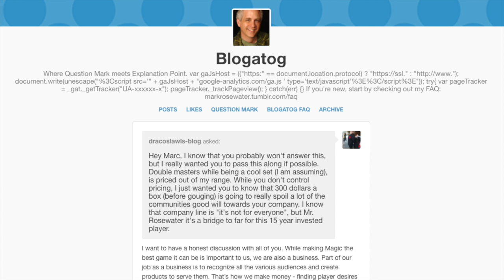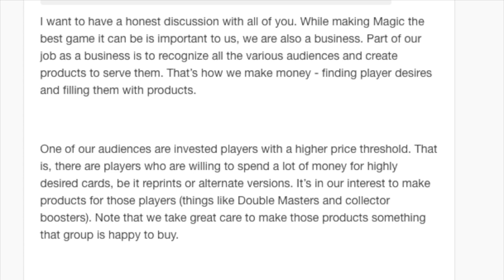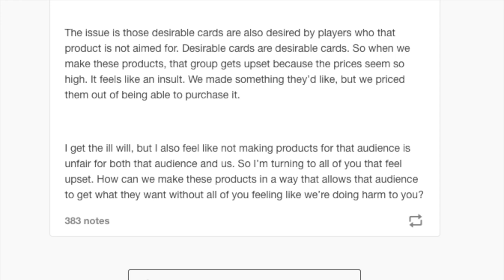Maro @ Tolarian Community College vs Alpha Investments @ Double Masters